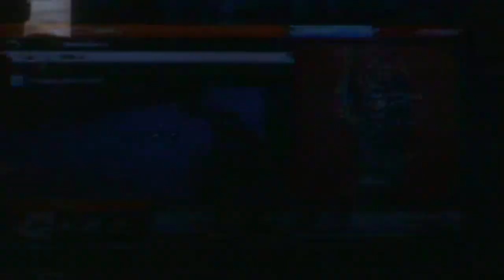My first commentary !! ( BF3 / rush / Damavand Peak )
Ne2dar negeeb 5 likes ?? gyz if like the video plzz sub/like/share ;D Plz check out these channels the best in egypt : Triangle gaming XTHEpie Skproductions flamc00